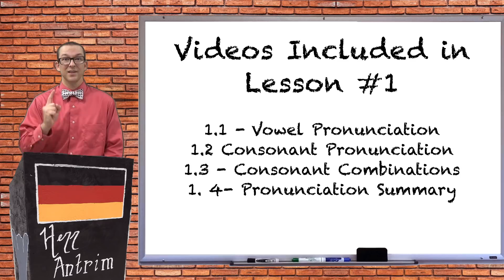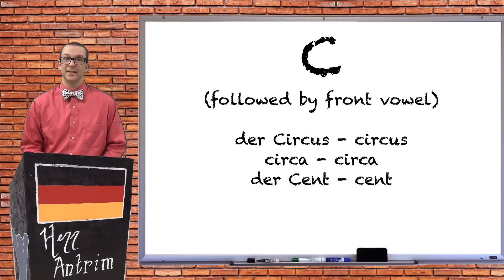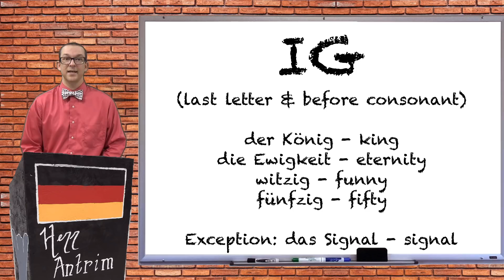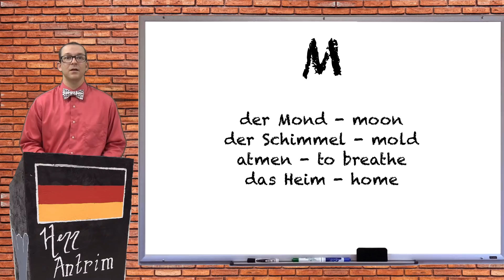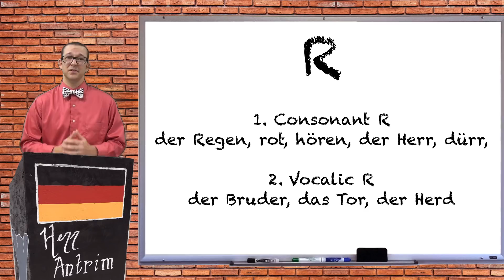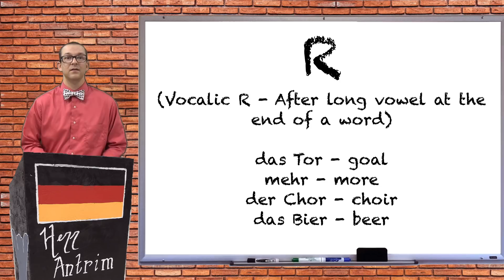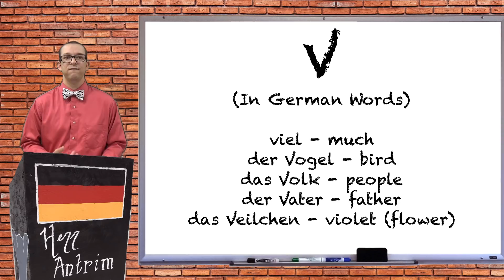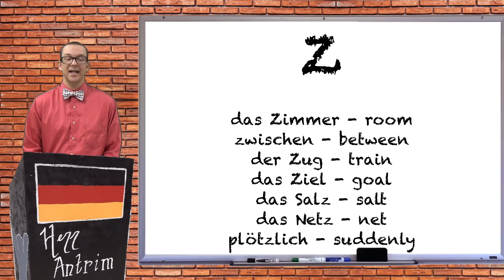German Consonant Pronunciation - Beginner German with Herr Antrim Lesson #1.2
In today's Beginner German lesson I teach you how to pronounce consonant sounds in German when the consonant isn't combined with another consonant. This video includes example words for each of the sounds that you learn and tips for how to hold your mouth to make it easier to say the sound.

This series goes with my new e-book "Beginner German with Herr Antrim". With my e-book you get worksheets and answer keys for each lesson along with mp3 files to help you with your pronunciation.